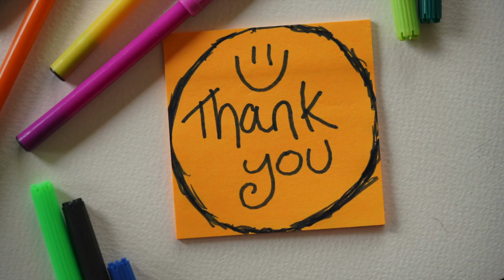Day 5 of 7: "Nature Sounds Meditation" - April Kid's Wellness Challenge: "Nature Connection"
🎉🌍 Join us for Day 5 of our 7-Day Children's Wellness Challenge! 🌍🎉

Activity: Nature Sounds Meditation

Join us for this special kid’s meditation, Nature Sounds! We'll learn how to observe and appreciate the beautiful melodies of nature all around us, from the chirping and tweeting of birds, to rustling leaves and trickling streams, we’ll be opening our hearts to the sounds of nature. 🏞️👂

Today, let’s center ourselves and find peace within the natural world. Through gentle breathing exercises and quiet reflection, we'll connect with the tranquility of the earth.

Engaging children with mindfulness activities that promote helping our planet is important for several reasons:

1) Environmental awareness: Mindfulness activities help children develop a deeper understanding and appreciation for the natural world. They become more aware of the interconnectedness of all living beings and the impact of their actions on the environment.

2) Empathy and compassion: By engaging in activities that promote helping the planet, children learn to empathize with the challenges faced by the environment and develop compassion for all living things. This can lead to a greater sense of responsibility and a desire to take action.

3) Sustainable habits: Mindfulness activities encourage children to develop sustainable habits, such as reducing waste, conserving energy, and practicing eco-friendly behaviors. These habits can have a long-lasting positive impact on the planet.

4) Sense of purpose: Engaging in activities that promote helping the planet gives children a sense of purpose and a feeling of contributing to something greater than themselves. It instills a sense of responsibility and encourages them to become active participants in creating a better world.

5) Future generations: By teaching children mindfulness activities that promote helping the planet, we are equipping them with the tools and knowledge to become responsible stewards of the environment. They will carry these values into adulthood and pass them on to future generations.

6) Personal well-being: Engaging in activities that promote helping the planet can also benefit children's personal well-being. Connecting with nature and practicing mindfulness has been shown to reduce stress, increase happiness, and improve overall mental and physical health.

Overall, engaging children with mindfulness activities that promote helping our planet fosters a sense of environmental responsibility, empathy, gratitude, sustainable habits, and personal well-being. It empowers them to make a positive difference in the world and create a more sustainable and harmonious future.

🎉 Join us here tomorrow for Day 6 of 7 of our Kid’s April “Nature Connection” Wellness Challenge: "Connection with Wildlife" educational activity! 🎉

🌟 Let's come together as a community and prioritize our kiddo's well-being through the power of our connection with nature. Join us for this 7-day wellness challenge and let's create a healthier, happier, and more mindful lifestyle!

🙌 Spread the word, invite your friends, and let's make this challenge a success! 💪💚